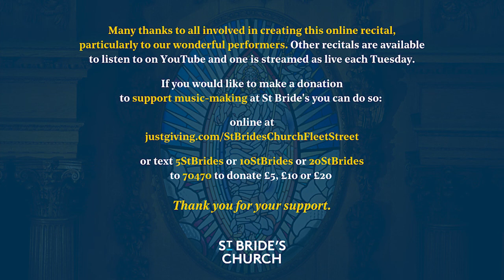Online Recital by flautist Sally Quantrill & pianist Lydia Bosworth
Join us for our online Tuesday lunchtime recital streamed as live at 1:15pm on Tuesday 11th May. We are delighted to present Sally Quantrill - flute, and Lydia Bosworth - piano.

St Bride's has run a lunchtime recitals series for more than 30 years; for further information and upcoming online recitals We are hoping, subject to government guidelines, that live recitals in church will resume on Friday 28th May, at 1:15pm, with organist Oliver Macfarlane.

Programme
Paul Reade (1943 – 1997)
The Victorian Kitchen Garden Suite, arr. Jan Willem Nelleke
1. Prelude
2. Spring
3. Mists
4. Exotica
5. Summer

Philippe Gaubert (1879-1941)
 Suite (1921)
1. Invocation (danse de prêtresses)
2. Berceuse orientale
3. Barcarolle
4. Scherzo-Valse

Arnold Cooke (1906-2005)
Sonatina for flute & piano
1. Allegro moderato
2. Andantino
3. Allegro vivace

Biography
Sally Quantrill studied music at Leeds University, the Franz Liszt Musikhochschule, Weimar, Germany and at The Royal Scottish Academy of Music and Drama. Lydia Bosworth first studied with Fanny Waterman. After gaining a First Class degree in Mathematics from Newnham College, Cambridge she studied piano accompaniment with Michael Dusek at the Royal Academy of Music.

Our online and in-church recitals are presented free of charge. If you would like to make a donation to support St Bride's ministry, music, and architectural heritage, please do so